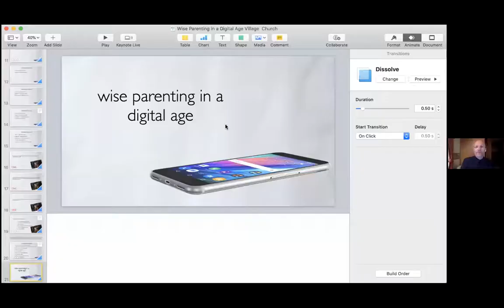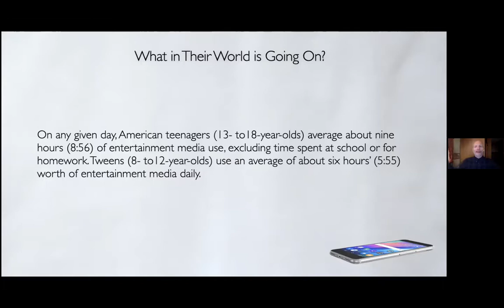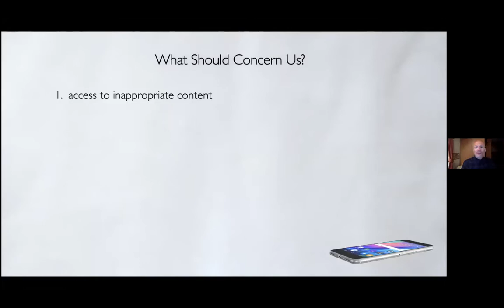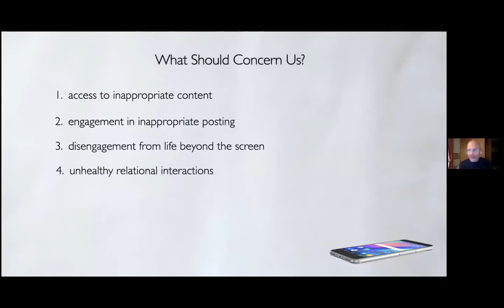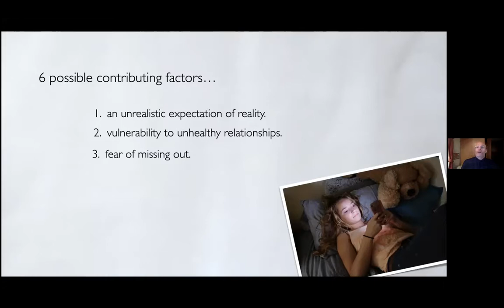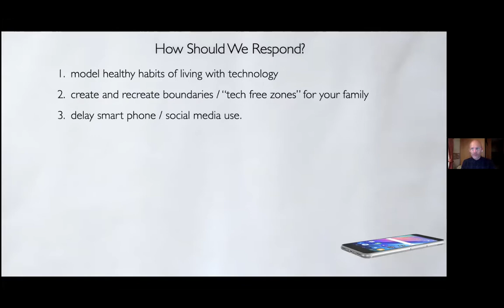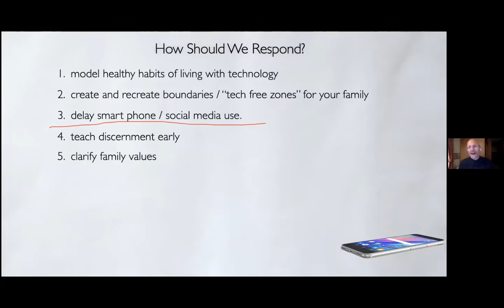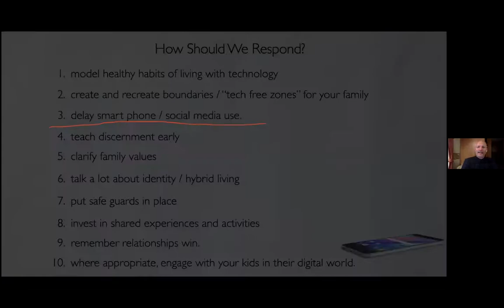Parent Files Parenting in a Digital Age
Parent Files – Parenting in the Digital Age
Guest Speaker Sid Koop

Join us as Sid delivers helpful content for parents regarding the use of devices in the home, social media and internet safety.  The presentation is followed by a time of Q&A. Sid founded Truth Matters Ministries with the mission to help the next generation see and experience the truth of Jesus Christ.